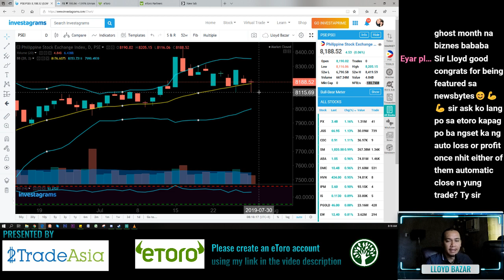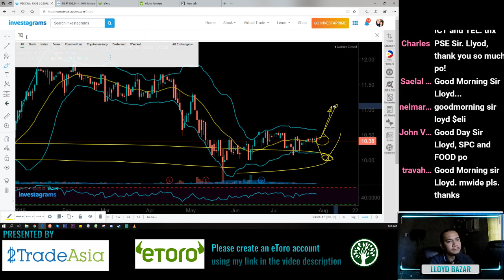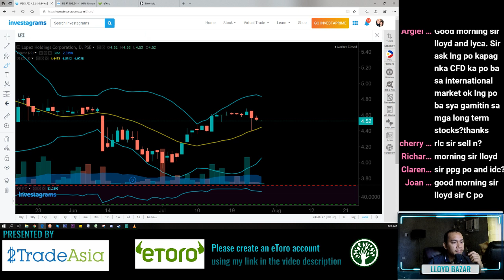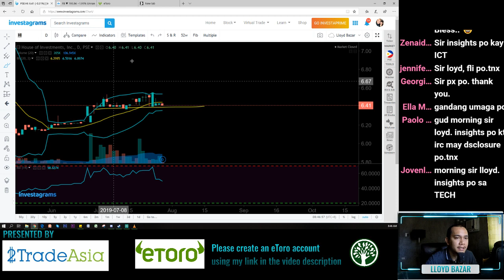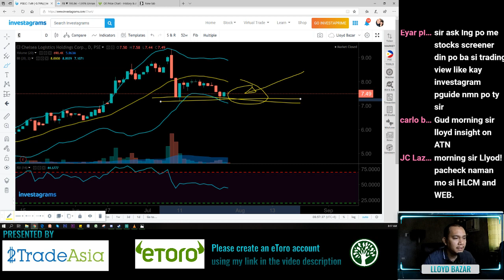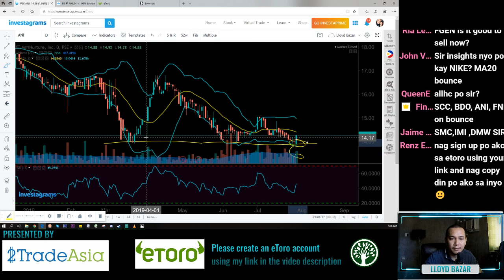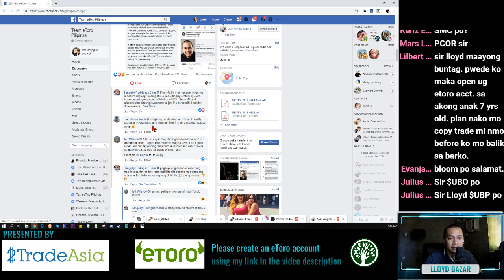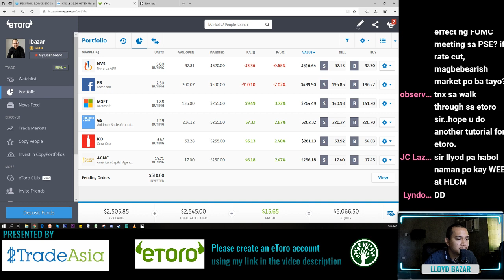PSEi Manages to stay above MA20 despite foreign selling- 07/29/19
SCC, BDO, ANI, FNI on bounce